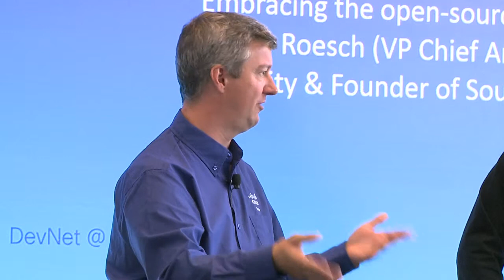Marty Roesch on Embracing the Open Source Model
Marty Roesch (founder of SourceFire and the Inventor of Snort) is interviewed by Rick Tywoniak, Director of DevNet, on embracing open source models and building a business around them.

This talk was recorded at the Cisco Live US 2014 DevNet Zone in San Francisco, April, 2014. For more information on this topic come visit us at the Cisco DevNet